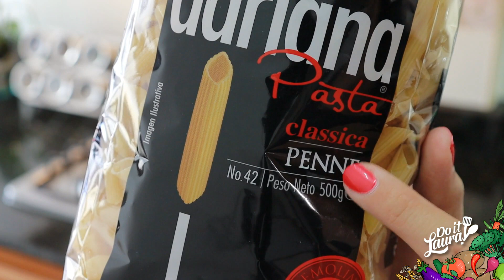PASTA FRITA 😯 LA RECETA VIRAL DE TIK TOK - Versión MEJORADA | Do It! Laura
DESPLIEGA PARA CONOCER LOS INGREDIENTES Y MÁS INFORMACIÓN SOBRE ESTA RECETA

SEGMENTOS DEL VIDEO

00:00 Bienvenida
01:03 Receta
04:57 Apreciaciones y tips
06:23 Saludos

El día de hoy le vamos a dar la vuelta a una receta que se hizo famosa en TIK TOK: LA PASTA FRITA en la FREIDORA DE AIRE

Para esta preparación necesitarás

1 Taza de pasta corta
3 Cucharadas de azúcar para la cocción (o tu endulzante favorito)

1 Cucharadita de canela en polvo
1 Cucharadita de esencia a tu gusto (Yo usé de coco)
2 o 3 Cucharadas de azúcar o tu endulzante
1 o 2 Cucharadas de aceite neutro (yo usé de coco neutro, puedes usar de canola o girasol)
1 pizca de sal

ACERCA DE LAS FREIDORAS QUE USO

***PROHIBIDA LA REPRODUCCIÓN PARCIAL O TOTAL DE ESTAS RECETAS,  VIDEOS Y CONTENIDO DEL CANAL SIN PREVIA AUTORIZACIÓN***